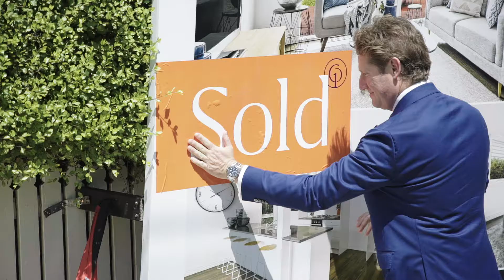Jeremy Rosens - Auction Profile